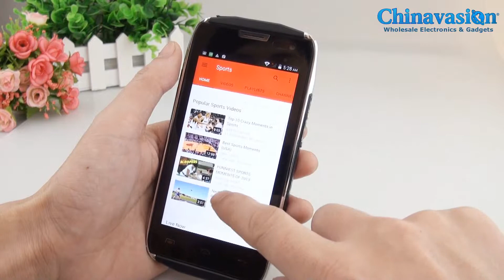Review Cheapest Android DOOGEE Titans 2 DG700 Quad Core 1 3GHz CPU, 8GB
DOOGEE Titans 2 DG700 Smartphone uses a Quad-core 1.3GHz CPU, 1GB RAM and has 8GB of memory, a 4.5 inch 960x540 screen and runs Android 4.4 OS as well as having a smart button.

Titans 2 DG700 Rugged Smartphone with Smart Button

The DOOGEE Titans 2 like its Greek namesake, describing an order of divine deities is a powerful phone with an Adonis like body that bring a touch of luxury to this latest offering from the DOOGEE brand. The exterior of the DG700 Smartphone has a crocodile skin inspired back, reinforced metal frame and rugged manly features that allow it to withstand dust and make it water resistant as well as shockproof. There is a special smart button that can be configured to give access to your most desired app.

With a 1.3GHz Mediatek MTK6582 processor and 1GB of RAM, its smart credentials are more than skin deep and enough to handle normal tasks and most games making it a very capable device. Intelligent wakeup and other gesturing motion features for easy call answering as well as the Android 4.4 OS make this phone really intuitive to use.

A Host of Great Features

Interaction through the 4.5 inch IPS OGS screen offers delightful viewing at 960 x 5640 resolutions and fast responsiveness to your every touch. You get a 5 megapixel front and 8 megapixel rear facing camera for all your photographic needs and 8GB of internal storage for your files and documents. If you need more space the micro SD card slot provides the option to add up to 64GB of extra storage.

With a whopping 4000mAh battery you get up to 12 hours of talk time making this a great device for the business person or entrepreneur who is on the phone for many hours a day and with two WCDMA/GSM SIM card slots you can manage two numbers through this one device for personal and business use. The battery is a big plus and with this hardware setup it should easily see you through the weekend without needing a recharge.

This product is in stock now, we guarantee next working day shipping and offer a 12 months warranty on all our products.

MTK6582 Quad Core
4.5 Inch IPS OGG
Dustproof, Shockproof, Water Resistant
Intelligent Wake up
OTG
HotKnot
Visitor mode
Usage Time: About 720 Mins
Camera Resolution: 5 MP Front/8MP Back
Free 8GB Micro SD Card
Manufacturer Specifications

General
OS Version: Android 4.4
CPU: MTK6582 Quad Core
Processor Speed (max): 1.3GHz
RAM: 1GB
Internal Memory: 8GB
External Memory: Support up to 64GB
Display Size: 4.5 Inch IPS OGS
Display Resolution: 960x540
Touch Screen: Support Capacitive
Multi-touch: Support 5 Point
Frequency: 2G: GSM 850/900/1800/1900MHz, 3G: WCDMA 850/1900/2100MHz
GPS
OTG
HotKnot
Visitor Mode
Intelligent Wake up
Smart Button
Bluetooth
FM Radio
Portable Wi-Fi Hotspot (3G Tethering)
Google Play
Sensors: Proximity, Accelerometer, Gravity, Light
Mic and Speaker
Battery Size: 4000mAh
Battery Standby: About 200 Hours
Wi-Fi: 802.11 b/g/n
Video Resolution: 640x480 Front / 1920x1088 Back

Ports
2 (WCDMA/GSM) SIM Card Slot – 1x Micro SIM, 1x Normal SIM
Micro SD Card Slots
3.5 mm Audio Out Port
Micro USB

Media Formats
Video: AVI, MP4, 3GP, MOV, MKV
Audio: MP3, AMR, MID, OGG
Graphic: JPEG, BMP, GIF, PNG
E-Book: PDF, TXT

Dimensions
Main Product Dimensions: 141x72x12 mm (L x W x D)
Main Product Weight: 228g
Weight/dimension is for the main item of this boxed product, to help you compare product sizes before buying: please do not base your shipping calculations on this price - shipping prices depend on your cart contents, shipping destination, and shipping method: please use the checkout to select options and preview shipping price for your total order.

Product Notes
The Android OS version on this device cannot be upgraded or flashed and any attempts to modify the default OS will void the warranty. As a wholesaler, Chinavasion provides no software support, advice, or training regarding the Android operating system and software.

Package Contents
Phone
USB Cable
User Manual
Earphones
Battery
Power Adapter
Screen Protective Film
OTG Cable
Screen Cloth

Ordering from Chinavasion provides you with the following benefits:
Orders processed and shipped within 1 working day
12 month warranty
In-house QC
Member discounts
Award winning customer support
Quantity order discounts
Worldwide Shipping
Certification: CE, FCC, RoHS